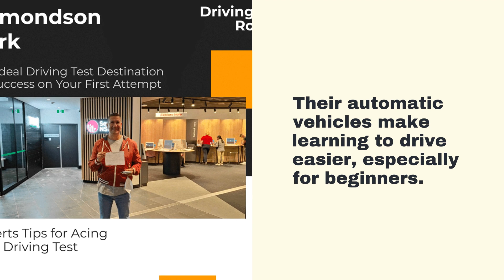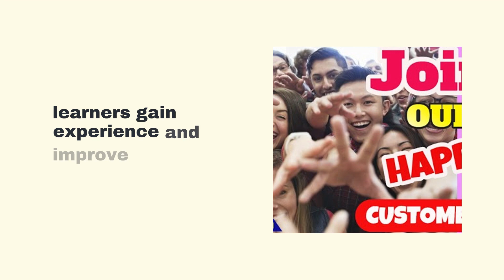Driving School Edmondson Park | Driving Schools Edmondson Park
Imagine taking hold of the steering wheel, ready to enjoy the sense of freedom that driving can bring. But before you start, it's really helpful to know what driving lessons will actually cost you.

Opting for the cheapest options might seem appealing, but they can sometimes lead to more hassle than they're worth. High-quality instruction, up-to-date vehicles, and skilled instructors are essential for your safety and for learning to drive properly. If you try to save money on your driving education, it could end up costing you more later—either because you need more lessons or, in a worst-case scenario, due to an increased risk of accidents.

When you pay for driving lessons, you're not just buying time behind the wheel. You're learning a skill that will benefit you for many years. Let's look at what goes into the cost of driving lessons so you can make an informed decision and find the best deal for your path to becoming a driver.

Breaking Down the Costs of Driving Lessons Edmondson Park

Grasping the Steering Wheel: What You're Really Paying For

Getting behind the wheel for the first time is exciting, and it marks the beginning of newfound independence. However, it's smart to understand the expenses involved in learning to drive.

While it might be tempting to choose the least expensive driving lessons available, this could actually be more trouble than it's worth. Quality instruction, modern vehicles, and experienced instructors are crucial for both your safety and for mastering driving skills effectively. Skimping on your driving education might seem like a cost-saving move, but it could lead to higher expenses down the road if you require additional lessons or, worse, if it leads to accidents due to inadequate training.

Investing in driving lessons means you're not just paying for time in the driver's seat; you're acquiring a life skill that will serve you for years to come. Let's break down the factors that contribute to the cost of driving lessons so you can make a well-informed choice and secure the best value for your journey to becoming a skilled driver.
Factors Influencing Lesson Prices

When figuring out how much you'll need to budget for driving lessons, there are several key factors to consider. The qualifications and experience of your driving instructor play a significant role in setting the price. Instructors with a long track record and advanced certifications typically charge more. However, paying a bit extra often means you receive better quality teaching and a stronger understanding of how to stay safe on the road. Think of it as an investment in being able to drive independently and safely.

The length of each lesson also affects the overall cost. While lessons that run longer may cost more initially, they can allow for more hands-on practice and could help you learn more efficiently. This might mean you need fewer lessons in total. It's all about finding the right balance between getting comprehensive training and making sure you're spending your money wisely.
Understanding Average Lesson Rates

When you're looking at driving lesson costs, remember that prices can change depending on where you live and the instructor's level of experience. You're not just hunting for the cheapest option; you're making an investment in your ability to drive independently. Keep these points in mind:

    Instructor qualifications: Instructors with more experience may have higher fees, but their knowledge could be worth the extra cost.

    Lesson content and structure: A structured and thought-out lesson plan can lead to more effective learning, possibly reducing the number of lessons you'll need.

    Car safety rating: Using a vehicle with top safety features isn't just about comfort; it's about protecting yourself.

Features of Sydney South Driving School

At Sydney South Driving School, students benefit from a combination of effective teaching techniques and a curriculum that adapts to individual learning speeds. This personalized teaching strategy is vital for developing your driving abilities and building confidence on the road. You'll learn to drive more effectively as the courses are designed to cover all the essentials without leaving gaps in your knowledge.

The school also places high importance on the qualifications of its instructors. When you sign up for lessons, you're getting more than just practice time; you're receiving expert guidance from professionals who are committed to teaching you not just how to pass a test, but how to be a skilled driver for life.

With Sydney South Driving School you get a quality education that sets you up for years of safe and independent driving.
Advantages of Professional Instruction